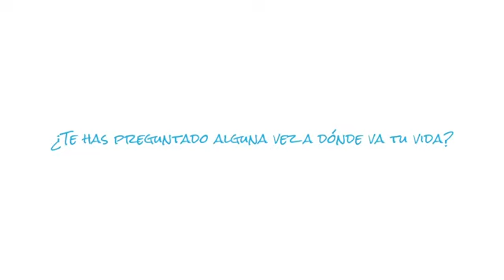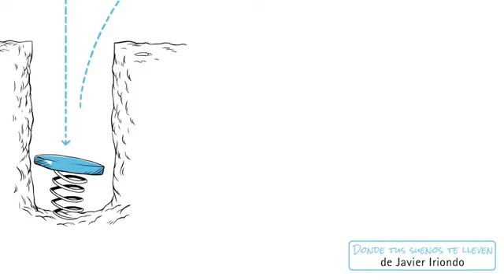Donde tus sueños te lleven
¿Estás satisfecho con la dirección que sigue tu vida?